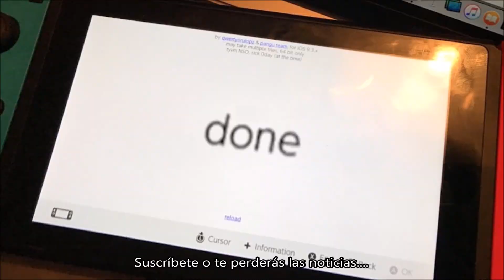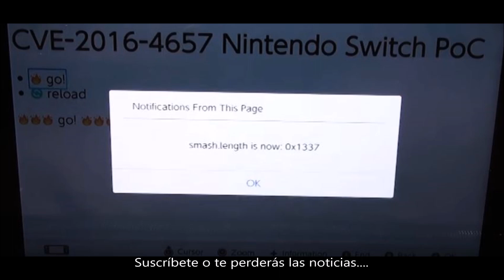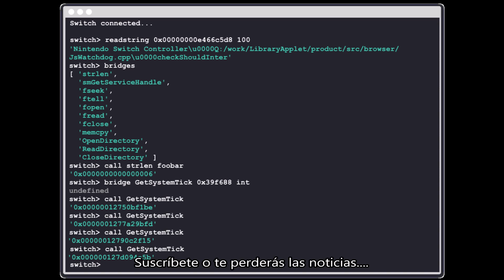Este trozo de plástico permitirá piratear la Nintendo Switch. Dannewsgames #477.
Era un secreto a voces. La supuesta vulnerabilidad irreparable de Tegra iba a permitir el desarrollo de soluciones caseras para ejecutar código sin firmar en la Nintendo Switch, y parece que la veda se ha abierto finalmente. La noticia llega a través de una de las principales impulsoras, Katherine Temkin, que junto al equipo de ReSwitched han publicado los detalles de Fusée Gelée, el primer exploit que permite ejecutar código casero en la consola de Nintendo.

El fallo se basa en una vulnerabilidad en el Tegra X1 que aparece cuando se ejecuta el modo de recuperación por USB. En dicho modo, existe la posibilidad de saltarse la protección del bootROM para poder así inyectar el código deseado en la memoria. Así que el primer paso es poner la consola en modo recuperación, una modalidad que se activa realizando un puente entre dos pines situados en los conectores del Joy-Con derecho. Esto se puede realizar con un simple cable, cortocircuitando manualmente ambos pines (son extremadamente pequeños) o utilizando una pequeña pieza de plástico impresa en 3D como la que el team Fail0verflow ha mostrado en Twitter.

Porque sí, además de Temkin y ReSwitched, hay muchos más grupos involucrados en la investigación del exploit de Switch. Cada uno tiene sus intereses, como puede ser el del team Xecuter, cuya finalidad no es otra que desarrollar un modchip que facilite el proceso de carga de copias de seguridad a los usuarios (y cobrar por ello). En Fail0verflow las intenciones van por ahora por otro lado, y se limitan a demostrar las capacidades de la consola ejecutando Linux en ella e incluso con el emulador Dolphin en funcionamiento ejecutando Legend of Zelda: Wind Waker.

Temkin por su parte está siendo previsora y prefiere advertir sobre los problemas de la vulnerabilidad de Tegra. Al parecer, ella y su
equipo advirtieron del error a NVIDIA y Nintendo con el fin de preparar el terreno ante posibles errores fatales. Obviamente ninguna de las compañías puede solucionar el fallo (es irreparable mediante software), así que su idea es que informen a otros socios para que tengan precaución a la hora de desarrollar y evitar bugs que corrompan el bootROM.

Fail0verflow ha publicado finalmente su software ShofEL2 para el exploit del bootROM del Tegra X1, aunque advierten de los peligros que supone ejecutar este tipo de código. El ejemplo más claro lo demuestran con su propia experiencia, ya que los voltajes de la consola están controlados por software, y por error han dañado la pantalla al ejecutar erróneamente una secuencia incorrecta.

Era cuestión de tiempo que el exploit de la Switch apareciera tarde o temprano. Finalmente, ya está aquí, aunque todavía queda mucho para que veamos alguna utilidad útil y fácil de manejar para un usuario medio. Y es que dejando a un lado la carga de copias ilegales, ¿quién no desea hacer una copia de seguridad de todos los progresos de The Legend of Zelda: Breath of the Wild y Super Mario Odyssey por lo que pueda pasar?